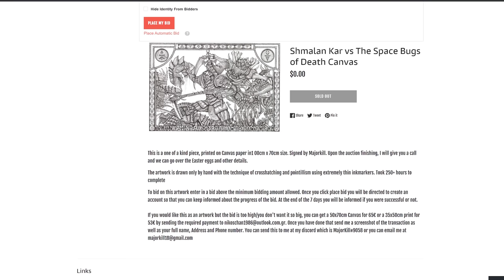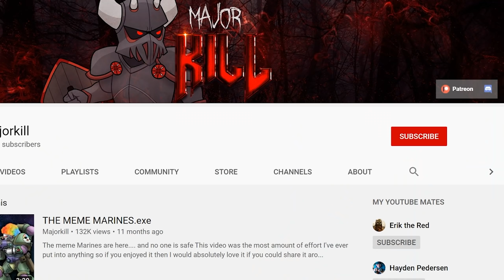The Age of Apostacy EXPLAINED By An Australian | Warhammer 40k Lore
Once again, the Imperium's greatest threat isn't Chaos or Xeno's, but itself

If you are an existing $5+ Patron that needs to update their shipping address to receive their sticker, follow this guide